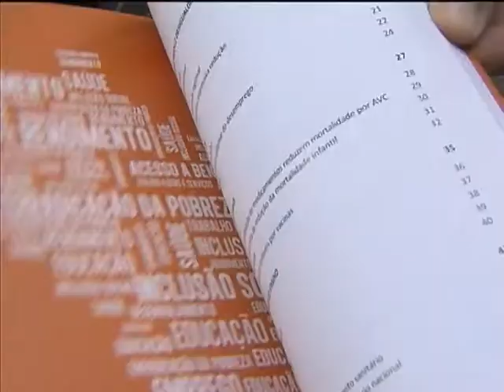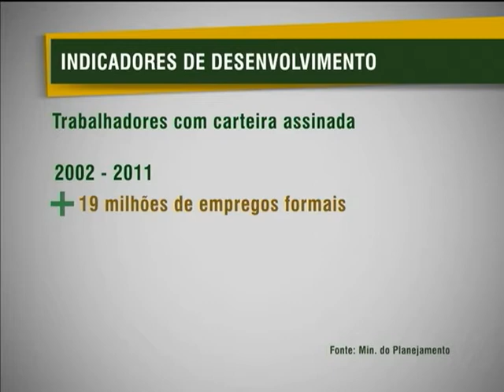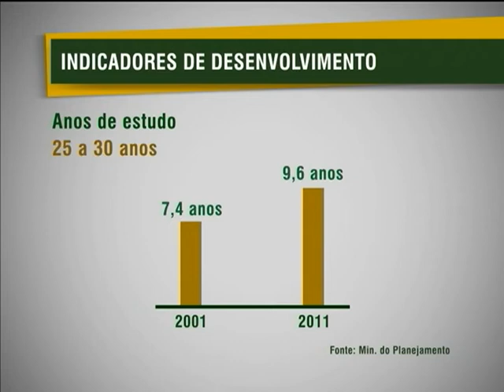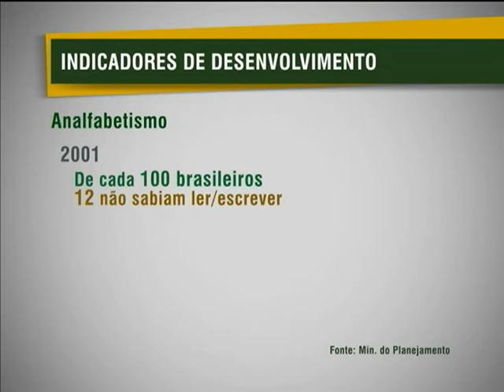Estudo revela crescimento da renda e redução das desigualdades sociais na última década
NBR NOTÍCIAS - 07.02.13: Nesta quinta-feira (7), foi apresentado o estudo "Indicadores do Desenvolvimento Brasileiro". A apresentação foi feita pela ministra do Planejamento, Miriam Belchior, ministra do Desenvolvimento Social e Combate à Fome, Tereza Campello, e pelo representante residente do Programa das Nações Unidas para o Desenvolvimento no Brasil (Pnud), Jorge Chediek. A pesquisa destaca o crescimento da renda, a redução das desigualdades sociais e o aumento da escolaridade e da qualidade do ensino no Brasil na última década.